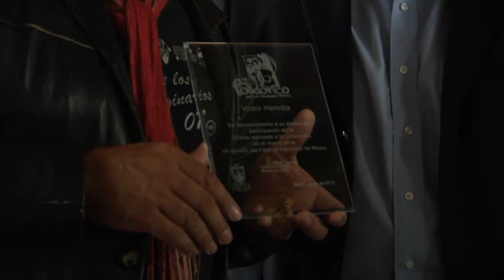CONFERENCIA DE PRENSA FESTIVAL FOLCLÓRICO MAIPÚ 2013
Presentación oficial del "7º Festival Folclórico de Maipú". Victor Heredia, Hernaldo Zúñiga, Leo Caprile y  el Alcalde, Christian Vittori, dieron el puntapié inicial a la gran fiesta comunal.